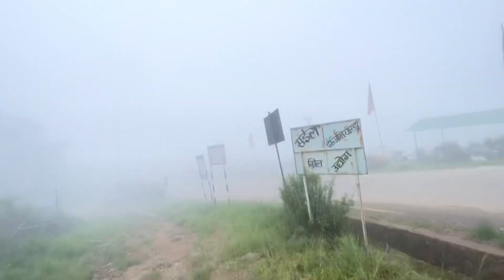BHOJPUR MA AAIPUGYO//SABAI SATHY SELFIES ￼HOR?😶//MAMITACR